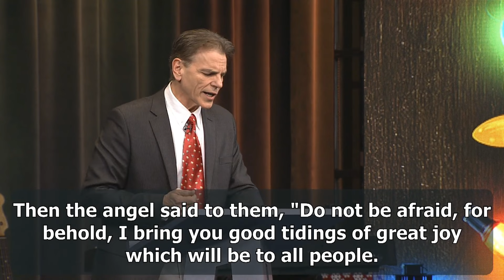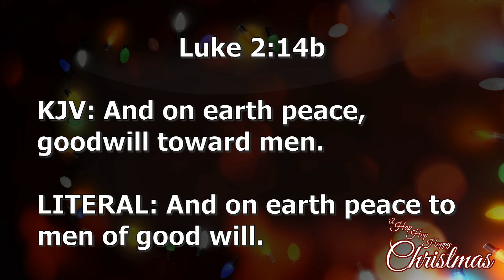A Hap Hap Happy Christmas